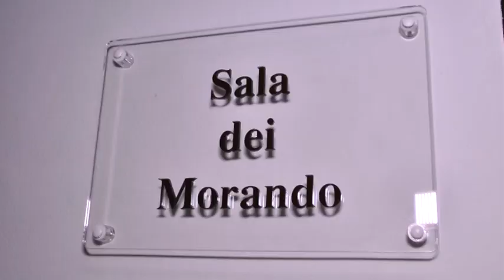Autonomia: le nuove materie richieste dal Piemonte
Si tratta di commercio estero, ricerca, sport, credito, energia come ha illustrato il presidente Alberto Cirio nel corso dei lavori della I Commissione Bilancio.